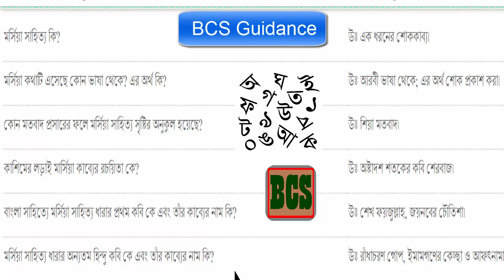Bengali Literature Morsiya Literature | BCS Guidance | BCS Preparation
BCS Guidance  is an YouTube Channel where  Bangladesh  Govt Job Preparation related specially BCS exam preparation related MCQ and explanation video  will publish regularly. Hope this channel will help you to take preparation for
 Bangladesh govt job and BCS job.
MyFacebookPage:
.BCS Exam,
BCS Online Exam,
Online Exam,
Online School,
Online Education,
Online Learn,
Online Collage,
Amar School.
How To,
Always Online,
Amar School,
Online School,
Online Class,
Online University,
Online Tips,
Online Tips,